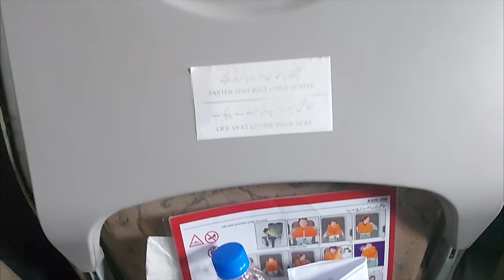Northern Pakistan | Skardu International Airport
One of the most beautiful and my favorite travel destination in Pakistan is Skardu. Skardu is located in Gilgit Baltistan region, it is a land of diversities and a true heaven for a traveller. It has lakes, peaks , meadows, waterfalls and beautiful scenic views all together. One of the few attractions in Skardu are Shangrilla resorts, kachura lake, sarfranga dessert, sadpara lake, budha rocks, khumash and mantokha waterfalls many tourists around the globe visits amazing Skardu every year.
  While travelling to Skardu from Lahore by air you travel through Naran valley, karakoram highway and Himalaya mountain ranges to witness the amazing view and also you can see Nanga Parbat (world's 9th highest while 2nd highest peak of Pakistan) on your eye level. The current government has taken a great initiative to boost tourism in Skardu by connecting it through flights from 5 major cities of Pakistan. Moreover, recently Skardu airport has been upgraded as an International airport by Prime Minister Imran Khan himself. In this episode we will experience the air travel from Lahore to Skardu.
So this initiative makes Skardu a most favourable travel destination 2022.